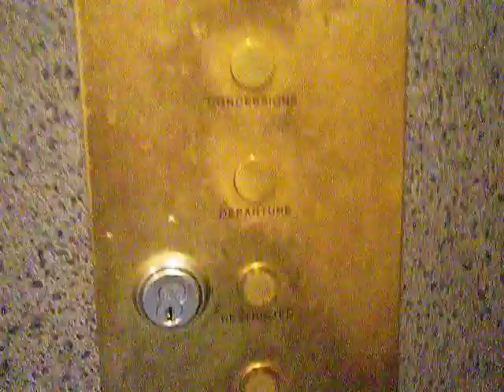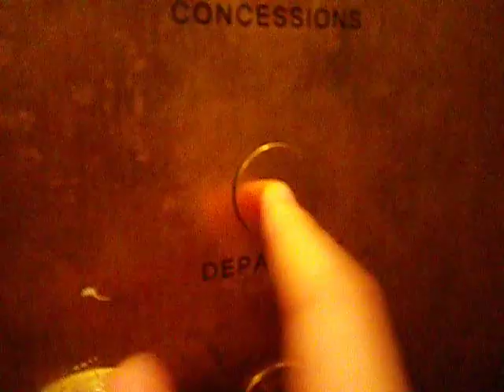Antique Elevator @ John F. Kennedy Airport Term. 3 New York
I have no idea what brand this is, but it is old and a bit stinky.